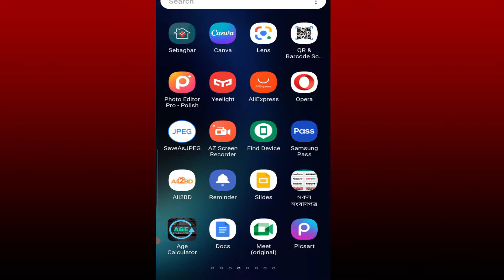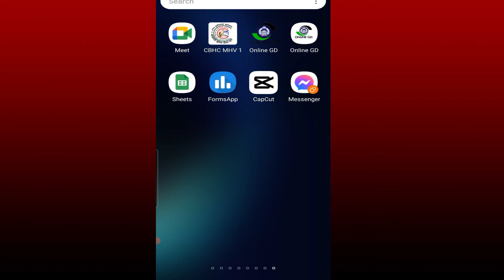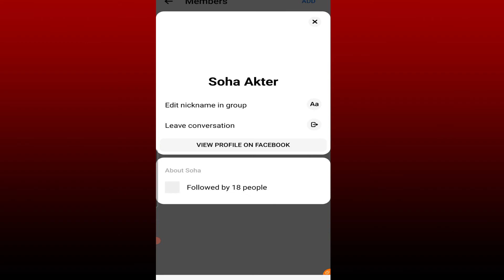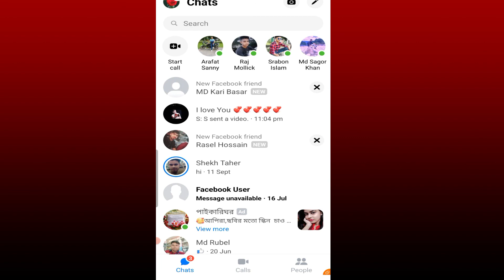How to delete massenger groupe delete/ম্যাসেঞ্জার গ্রোপ ডিলেট করবেন যে ভাবে।